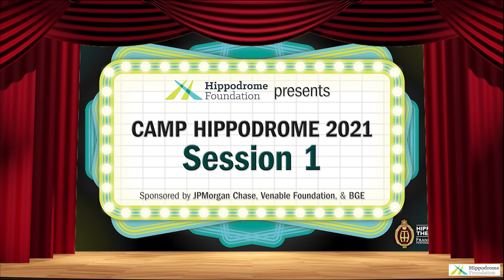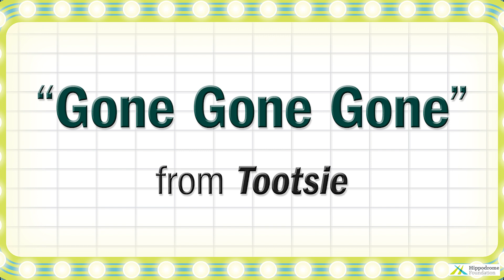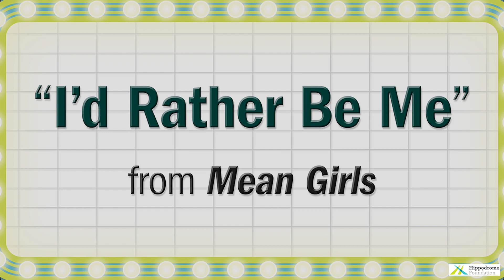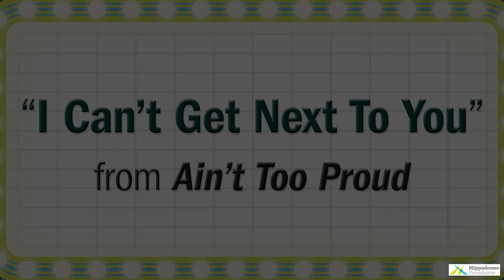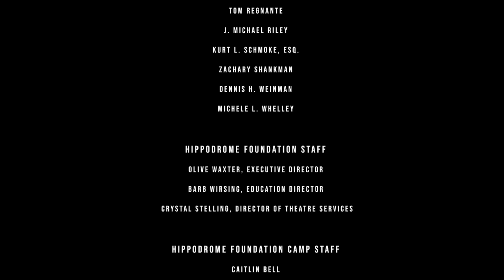2021 Camp Hippodrome Session 1